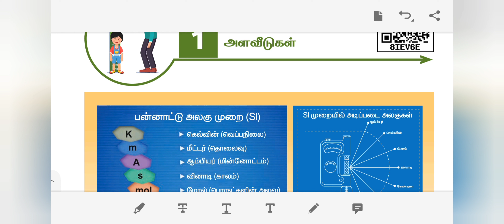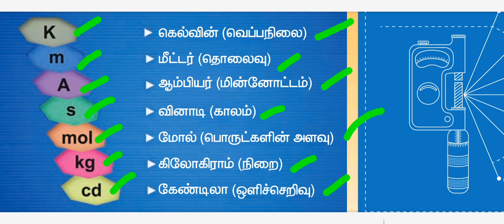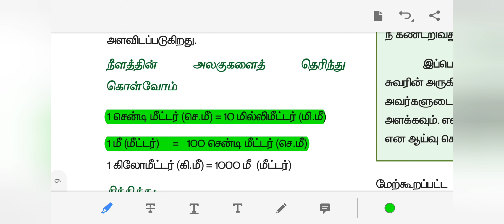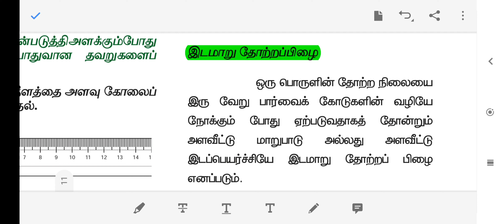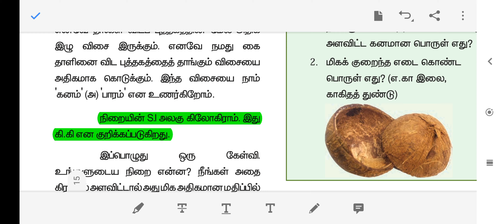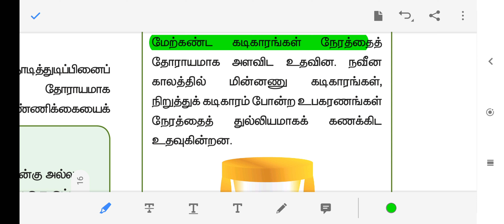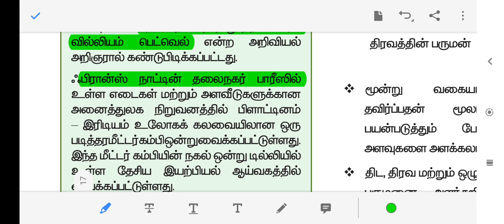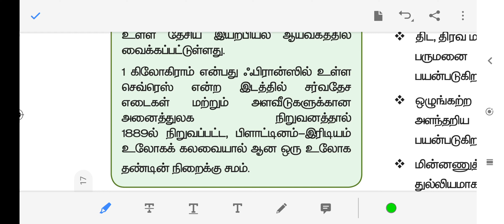அளவீடுகள் | 6th std term 1 science | முக்கிய வினா விடைகள் தொகுப்பு | Tnpsc question answer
6th std term 1 unit 1 book back